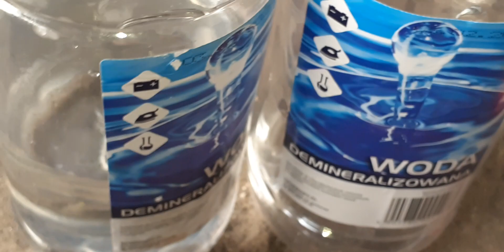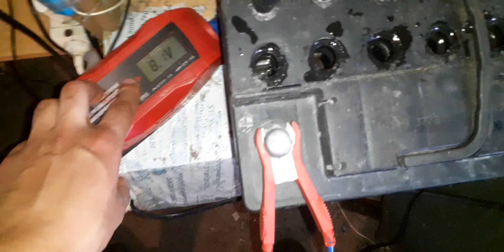Uzupełnienie Akumulatora Power Boost Wodą DEMINERALIZOWANĄ